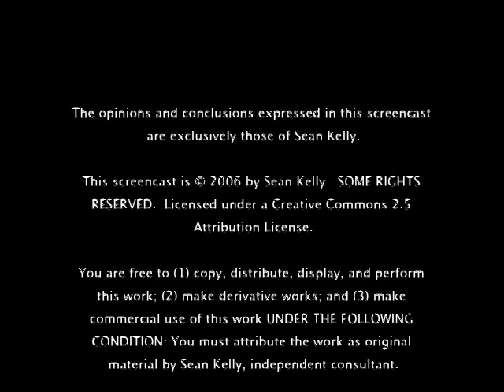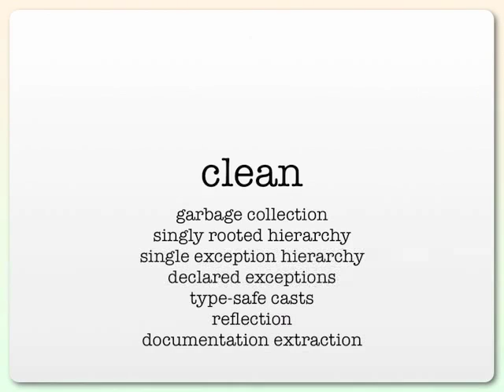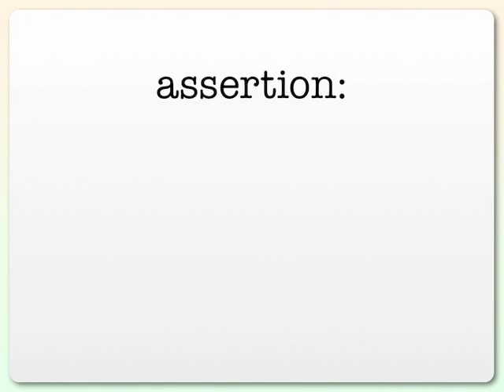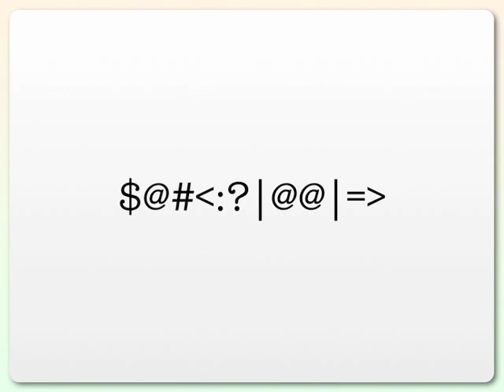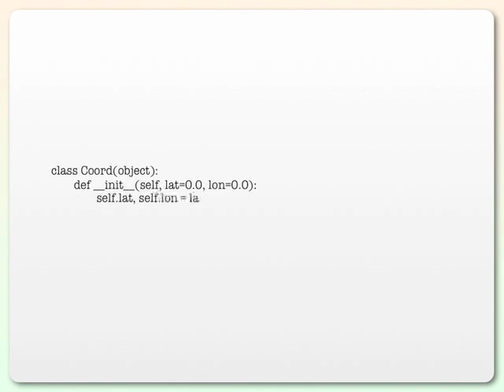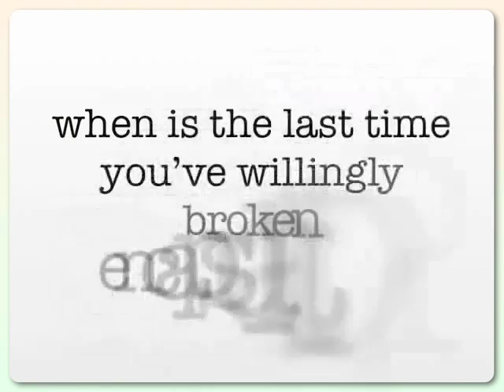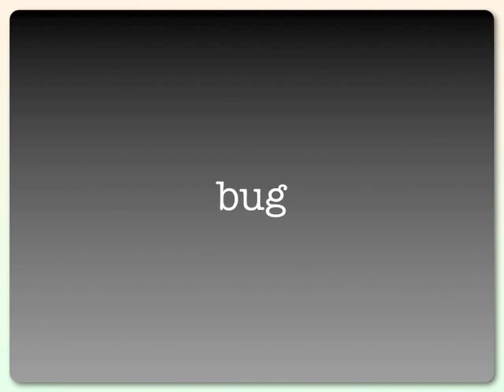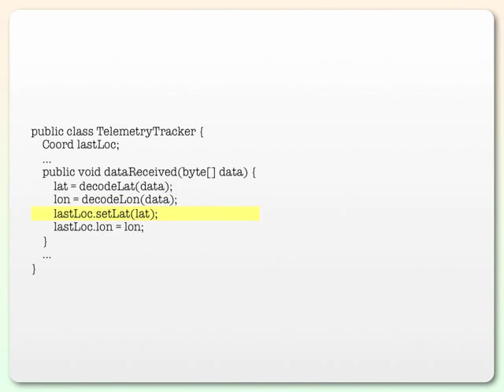Recovery From Addiction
...how a frustrated java programmer meet with python...